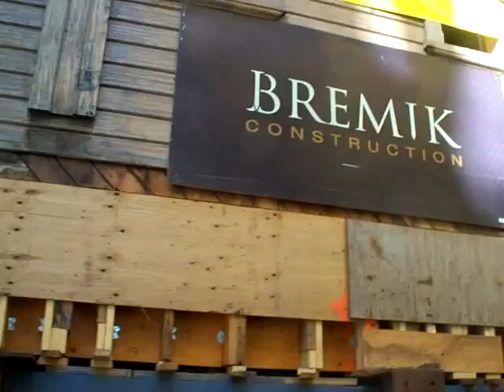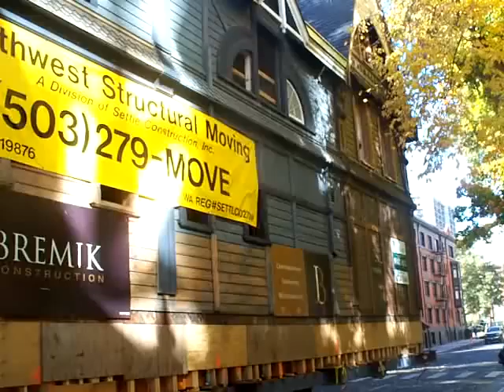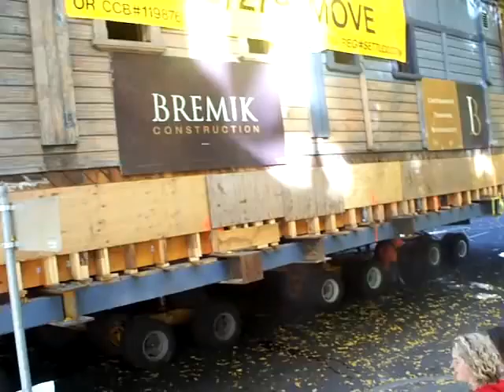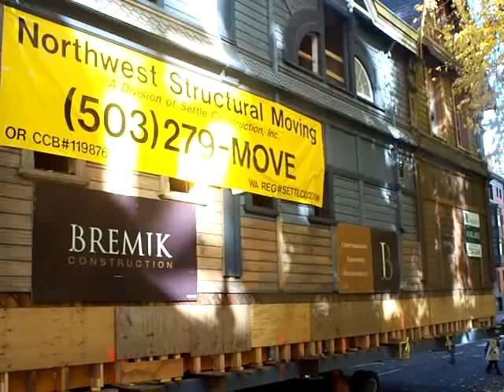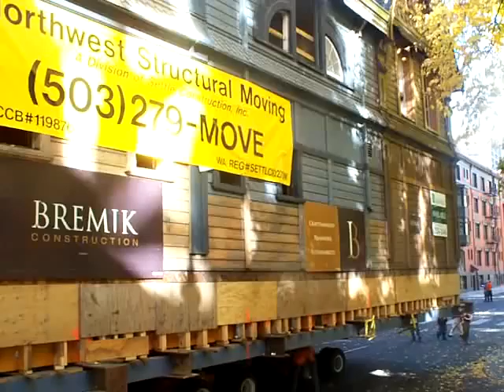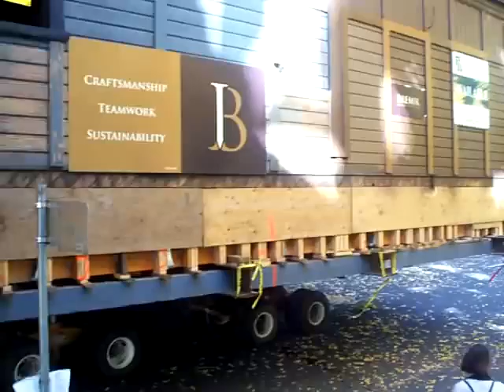Historic Ladd Carriage House Move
The historic Ladd Carriage House, moved temporarily to allow for an underground parking structure to be built, is moved back to its former and permanent site in Portland, Oregon on October 25, 2008 (Posted